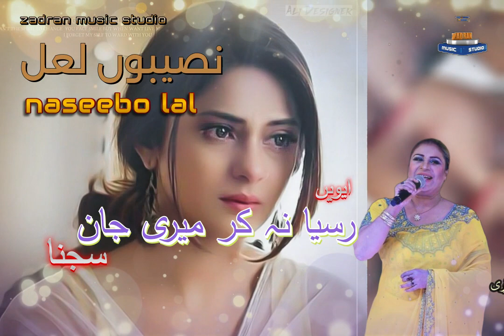Naseebo lal /ایویں رسیاں نہ کر zadran miusic studio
zadran music studio/ Naseebo lal /ایویں رسیاں نہ کر
song             :  ایویں رسیاں نہ کر
singer           :  Naseebo lal /ایویں رسیاں نہ کر
Produced by: Zadran Music Studio

***This song is copyright to zadranmusicstudio.com Strong action will be taken against anyone who re-uploads this video***